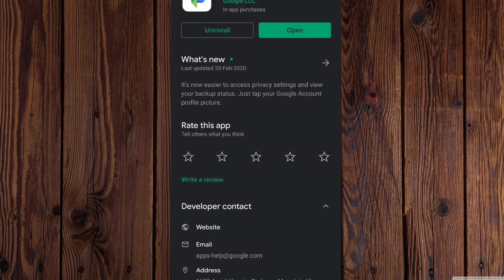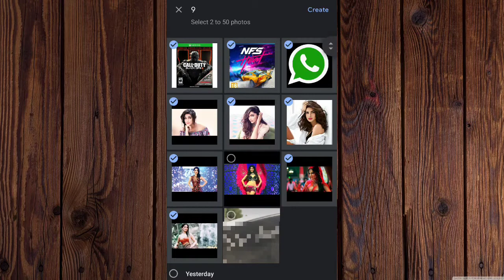How to make animation in google photos | How to create Animation with your photos in Google Photos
Hii guys..

keep supporting:)

How to make animation in google photo google
Google photos feature
Google photos for android
How to create Animation with your photos in Google Photos
How to make an animated GIF